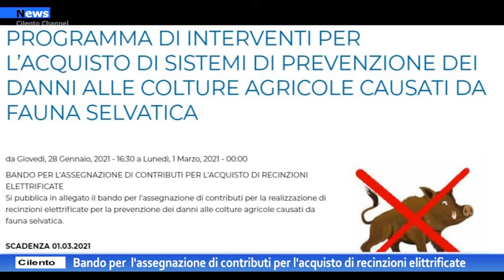Cilento, Bando per l’assegnazione di contributi per l’acquisto di recinzioni elettrificate.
L’Ente Parco Nazionale del Cilento, Vallo di Diano e Alburni, al fine di contenere i danni alle colture agricole causate dagli ungulati e dall'avifauna, in data 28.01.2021, ha pubblicato un bando per la concessione di contributi per l’acquisto di sistemi di prevenzione dei danni alle colture agricole causati da fauna selvatica. I contributi, fino ad un massimo di € 2.000, saranno concessi per la realizzazione di recinzioni elettrificate.